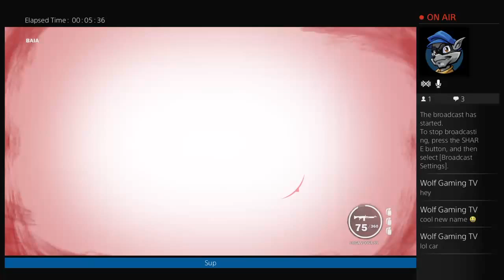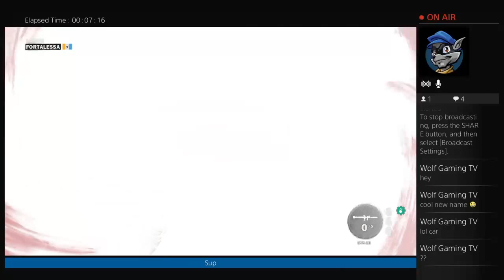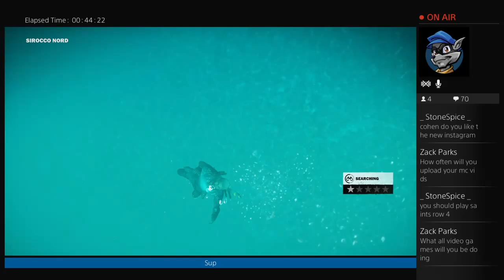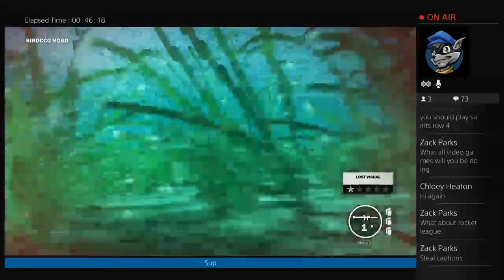Just cause 3 screw around